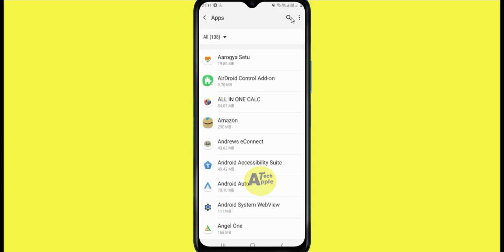Can't install Sofascore app Error on Google Playstore in Android & IOS| Problem fixed | AllTechapple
If you are facing an error to install a Sofascore app from Google Playstore, please follow the steps given in the video, your problem will be solved immediately. In this video, I will give a complete guide to you about solving the problem in this app. Please follow this same which is very helpful.